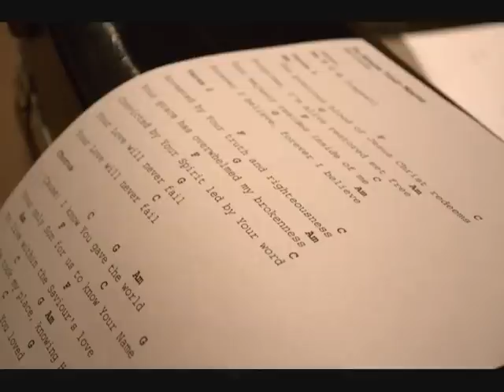Easter Tacoma Colleges Fellowship of Christian Athletes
This is our April 8th, 2012 Easter Tacoma Colleges Fellowship of Christian Athletes with Trevor Horn speaking.